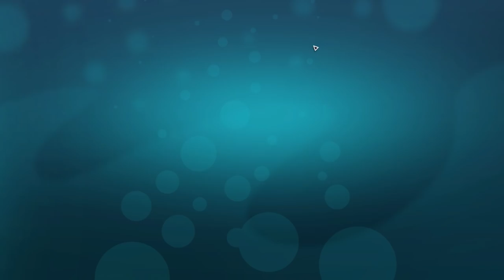Pirate Paint! – Megaquarium Gameplay – Let's Play Part 2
Welcome to part 2 of my Megaquarium Let's Play!

A new Aquarium opens up new opportunities, and new challenges... but more importantly, new decorations!!

This series was made possible by TwiceCircled! :D

A theme park management tycoon game with an aquatic twist. Design your displays, look after your fish, manage your staff and keep your guests happy! It's all in a day's work as the curator of your very own Megaquarium.